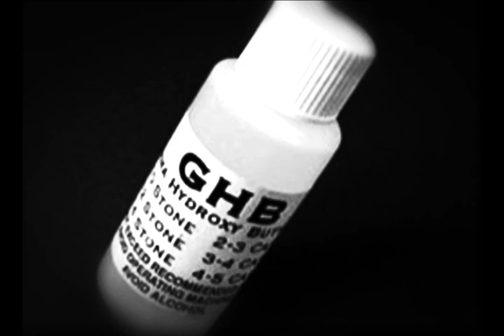Programa Independente - Classe Sociais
Sandra Sahd conversa com usuário de diferentes classes sociais e mostra as diferentes realidades e os problemas enfrentados por todos, mesmo estando em mundos tão distintos.